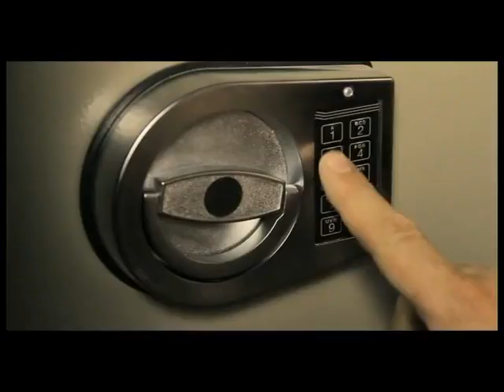V.O.XX и Део, Няма да дам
песен от саундтрак към филма "Пистолет, куфар и три смърдящи варела"